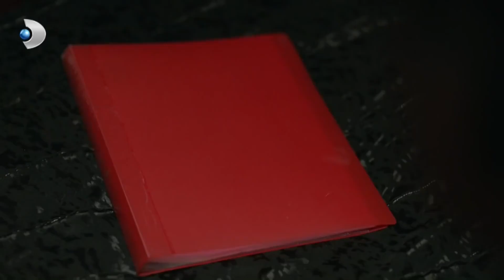Azize, Alpanlar Evinde Gördüklerini Unutamıyor! - Azize Özel Klip